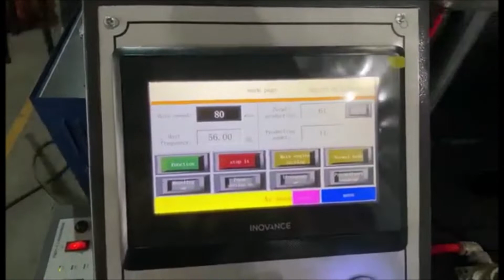AUTOMATIC PAPER CUP FORMING MACHINE D12